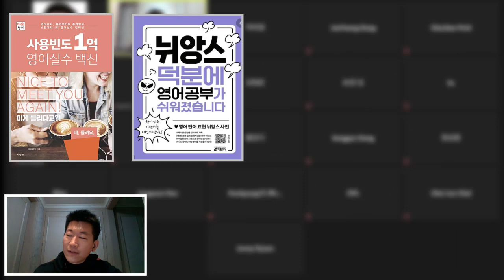영어교재는 이렇게 공부해보자. (실수,뉘앙스 관련 영어책들 공부방법)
▼ ▽ 영어교재는 정말 많이 봤는데, 또 실수를 하고 또 실수를 하고 넘 넘 답답할거에요. 아마도 우리는 input 에 focus 를 맞추고, 너무 분석적으로 책을 보고 있는건 아닌가요? 영어교재 보는 요령에 대해서 솔직하게 이야기를 나눠보았습니다.

 *100명이상의 미국인들을 직접 인터뷰하고, 미국인 Elliott와 공동제작 했어요.